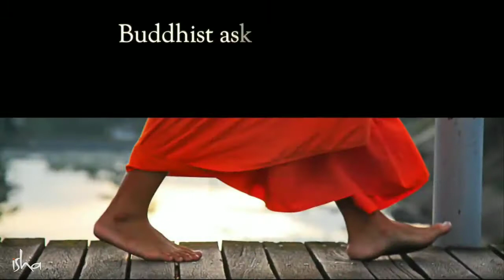Buddhist asks Sadhguru a Puzzling question | Vipassana • Origin of humans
Sadhguru answers a question asked by Vipassana practitioner of rebirth process.